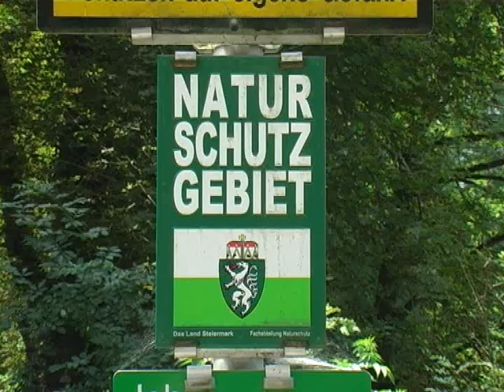Langenwanger AU.wmv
Impressionen aus der Langenwanger AU